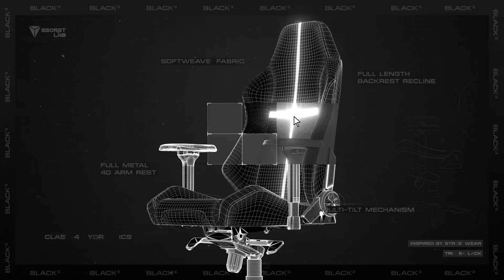Secretlab SoftWeave® BLACK³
The all-new Secretlab SoftWeave® BLACK³ — our most versatile chair yet and the perfect centerpiece for any setup. Upholstered in a stunning custom-designed tri-color weave in three distinct shades of black, this is a modern masterpiece of style.